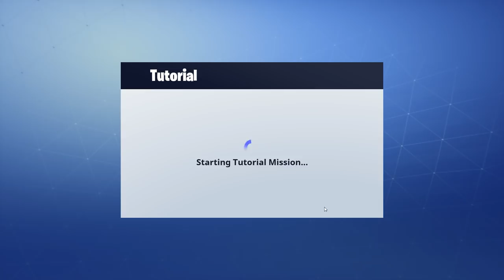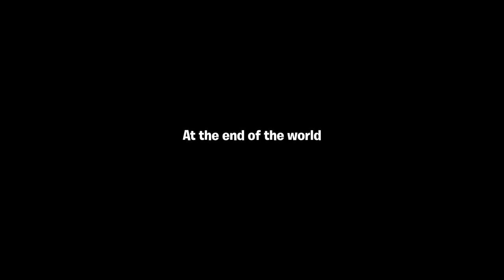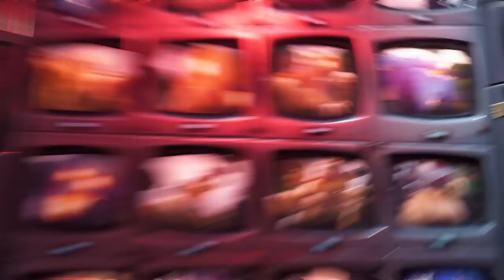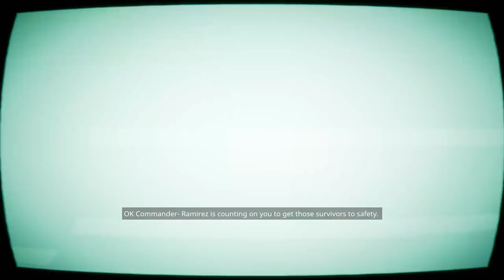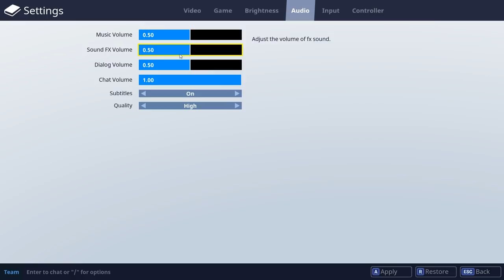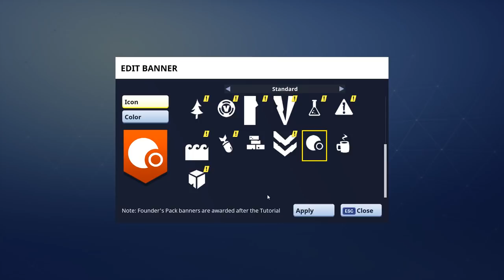Let's Play Fortnite [Multiplayer] - PC Gameplay Part 1 - Jury Rigged And Ready To Build!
Fortnite is a 1-4 person cooperative base building game, where you go from mission to mission gathering resources, building awesome slipshod forts, and then defending them against hordes of undead. It's goofy, stylish, and a bit grindy- but most of all it's pretty fun!